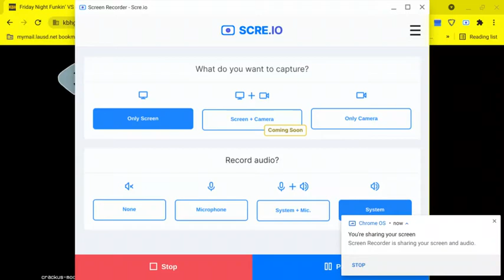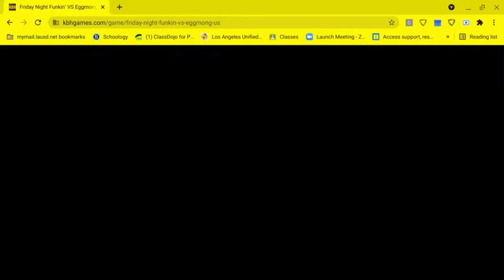FNF: VS Eggmong FULL WEEK | FULL COMBO | NO BOT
eggmogus DUN DUN DUN DUN DUN DUN DUN. DUNUNUN ER ERRRR